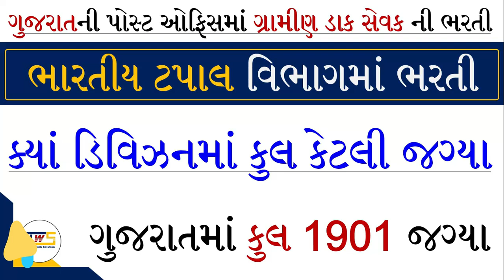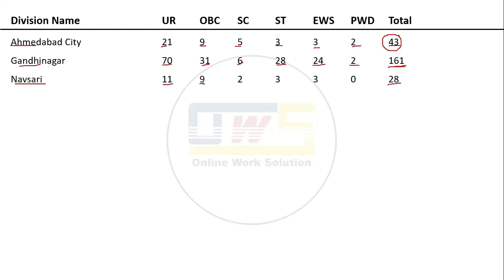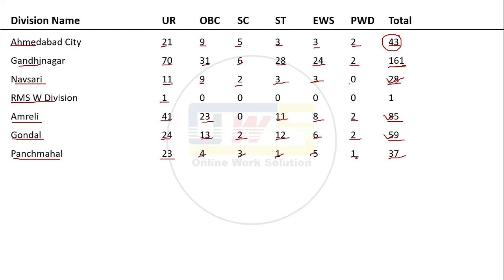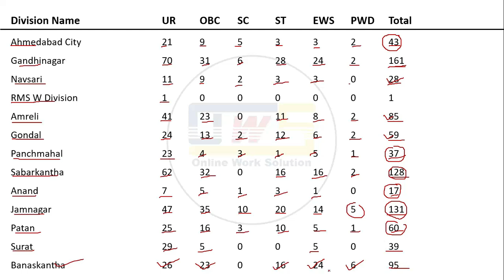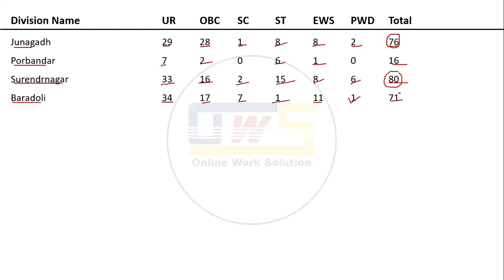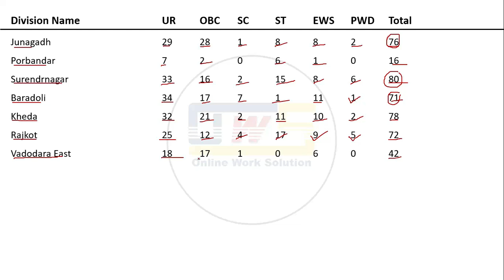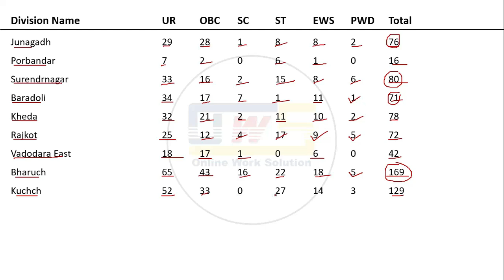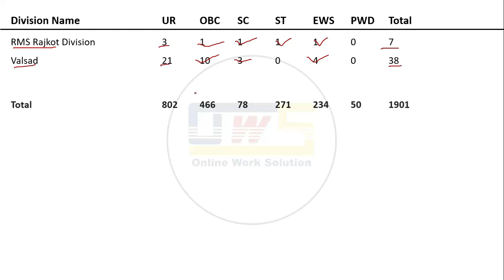Gujarat GDS Recruitment 2022 | Gujarat GDS Bharti 2022 | Kya Division Ma Ketli Jagya | Gujarat Post